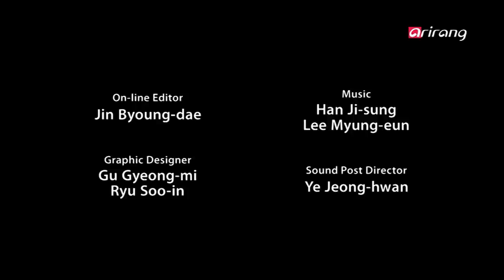INNERview Ep69 Delivering breathtaking performances on the piano, Yeol-eum Son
Delivering breathtaking performances on the piano, Yeol-eum Son
Yeol-eum Son has had the greatest achievements ever made by a Korean pianist. She was the youngest pianist to come in 2nd place at the International Tchaikovsky Competition for Young Musicians in 1997, and to win the 1st prize at the Oberlin International Piano Competition, the Ettlingen International Competition for Young Pianists, and the Viotti International Music Competition. She also won the 2nd Prize, Prize for the Best Performance of the Mozart Concerto, and Prize for the Best Performance of the Appointed Piece at the International Tchaikovsky Competition in 2011. Meet the world-class pianist Yeol-eum Son on the INNERview.
Young pianist who has captivated the world!
Yeol-eum Son has performed with top-notch musicians from around the globe at world-class venues. She is known as a versatile pianist, who has put on solo recitals and performed with orchestral accompaniment and in chamber ensembles. She is currently studying under the tutelage of an Israeli classical pianist, Arie Vardi, at the Hochschule fur Musik und Theater Hannover in Germany, yet she is still regarded as a 'domestically trained musician' who studied with Professor Kim Dae-jin. She says that she is grateful for receiving excellent education and training in Korea and is proud to be called a 'domestically trained musician,' which shows her artistic roots.
A daring and independent child from Wonju
Yeol-eum Son, born and raised in Wonju, Gangwon Province, began playing the piano at the age of 3. She learned the music scores and techniques faster than any other kids her age, and even held a recital at a wedding hall in her neighborhood, only a year later. She then made her official debut in the music world through a program conducted by a cultural foundation to discover and assist gifted children in music. Yeol-eum Son, regarded as a piano prodigy, traveled abroad all on her own when she was just in elementary school to take part in international piano competitions.
Yeol-eum Son, praised by other world-class musicians, has two jobs; she is a pianist and a columnist. Known to be an excellent writer, Yeol-eum Son writes a monthly column for a daily newspaper as another way to show her genuine love and passion for music.
Yeol-eum Son, with a stellar career as a pianist, is expected to blossom into a true musician and artist and continue to make history in the world of music.

손열음
피아노 선율에 꽃을 피우다. 피아니스트 '손열음'
1997년 영 차이콥스키 국제 콩쿠르 최연소 2위 입상! 1999년 오벌린 국제 콩쿠르, 2000년 에틀링엔 국제콩쿠르, 2002년 베르첼리 비오티 국제 콩쿠르 최연소 우승! 그리고 2011년 차이콥스키 국제피아노콩쿠르 2위 수상과 함께 모차르트 협주곡 최고연주상, 콩쿠르 위촉작품 최고연주상까지 휩쓸며 한국 국적으로 피아노 부문 역대 최고 성적을 거둔 손열음! 어린 나이에도 불구하고 실력 하나로 당당히 세계적인 피아니스트로 우뚝 선 피아니스트 '손열음'을 더 이너뷰에서 만나본다
세계를 매료시킨 젊은 거장, 피아니스트 손열음
전세계를 누비며 세계적인 뮤지션들과 한 무대에 서는 피아니스트 손열음 그녀는 독주회, 오케스트라, 체임버 앙상블 등 다양한 색깔의 연주를 해내는 피아노계의 전천후다. 현재 그녀는 독일 하노버국립음악대학에서 이스라엘 출신의 아리에 바르디 교수 밑에서 공부를 하고 있지만 한국의 김대진 교수에게 배운 국내파 음악가로 불리운다 하지만 그녀는 자신이 국내파라 불리우는 것에 대해 한국에서 교육을 잘 받아 감사하고 예술가로서 뿌리가 확실하다며 국내파라는 수식어에 대해 자랑스럽게 생각하고 있다는데...
강원도 원주 출신의 간 큰 아이
손열음은 강원도 원주 출신으로 5살이라는 어린 나이에 피아노를 시작했다
그럼에도 불구하고 또래 친구들보다 악보를 빨리 익혔고 6살 때 동네 예식장을 빌려 첫 연주회를 열었다고 한다.
그리고 한 문화재단에서 실시한 영재 발굴 및 지원 프로그램에 첫 주자로 발탁돼
본격적으로 음악계에 데뷔를 했는데...
천부적인 재능을 가졌던 손열음! 대회에 대한 욕심도 있어 초등학생 시절 혼자 배낭을 메고 국제 콩쿠르를 참가했던 간 큰 아이었다.
나는 음악 애호가다.
세계적인 음악가들에게 극찬을 받고 있는 손열음!
그녀의 직업은 두 개다. 피아니스트와 칼럼리스트!
글을 잘 쓰기로 소문난 손열음은 일간지에 한 달에 한번씩 자신의 칼럼을 게재하고 있다.